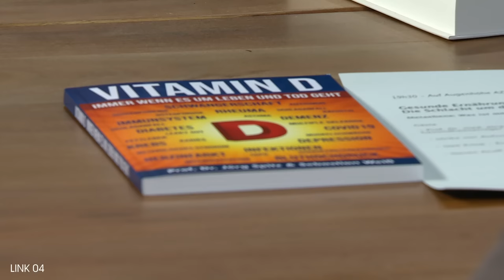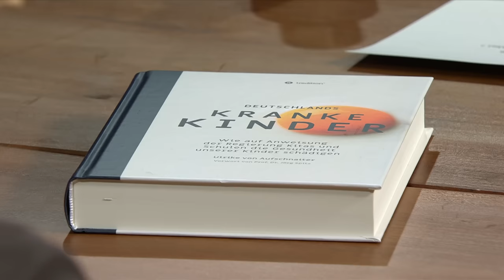GESUNDE ERNÄHRUNG - Ulrike von Aufschnaiter, Prof. Dr. Med. Jörg Spitz, Uwe Knop und Steven Acuff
Die Gläser und Karaffen aus unserer Show:
Die Stühle aus unserer Show:

Die Talk-Show mit Jens Lehrich und seinen Gästen Ulrike von Aufschnaiter, Prof. Dr. Med. Jörg Spitz, Uwe Knop und Steven Acuff

Link 04 00:03:21
Link 08 00:18:51
Link 09 00:22:17
Link 10 00:30:36 tba
Link 11 00:33:35
Link 13 00:36:00
Link 14 00:36:15
Link 18 01:02:04
Link 19 01:03:42
Link 20 01:37:45 tba
Link 24 01:41:34
Link 25 01:43:45 tba
Link 26 01:47:32 tba